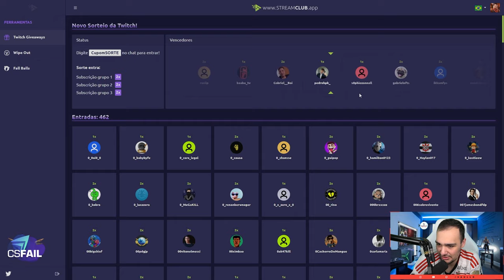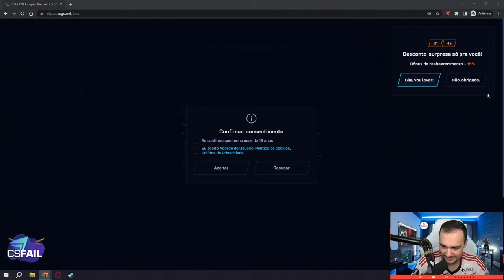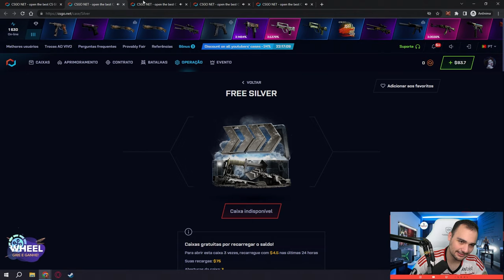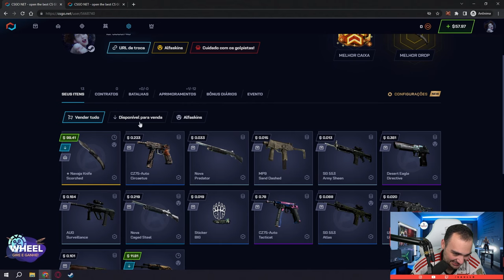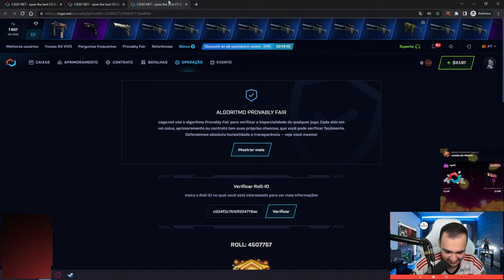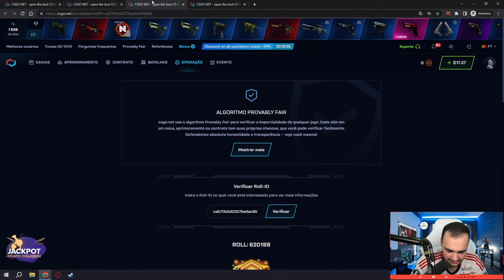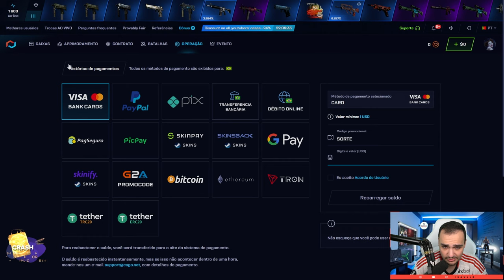1.35% de chance = FACA para o INSCRITO + 1 LUVA 😱 ( KIT COMPLETO )